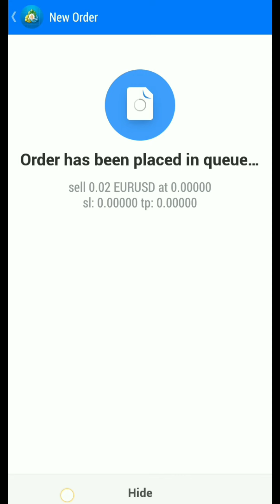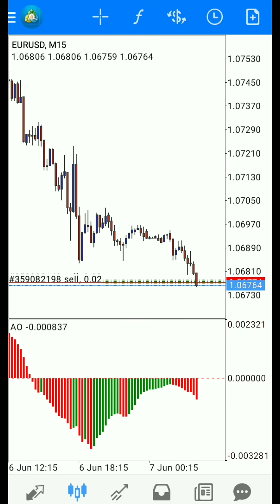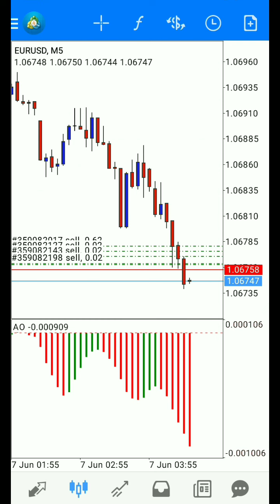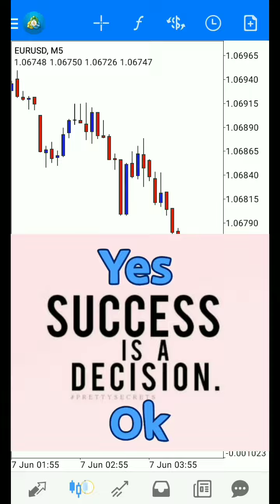30 minutes get 100$ forex market || candle stick pattern "Twezzer Top"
Easy scalping strategy for forex, simple 30, h4 time frame scalping strategy using candle stick patrens "Twezzer Top"and resistance, Domain breakout pattern. Forex scalping strategy  for long and short positions on the 30, h4 minute chart with easy entry signals.